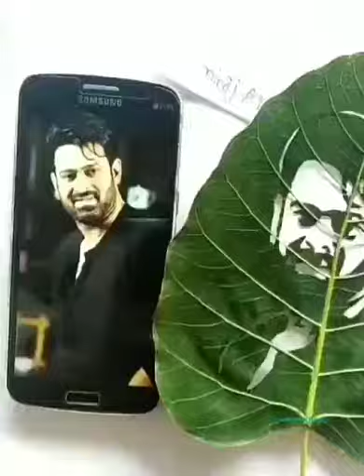Leaf Art by Prabhas Fan